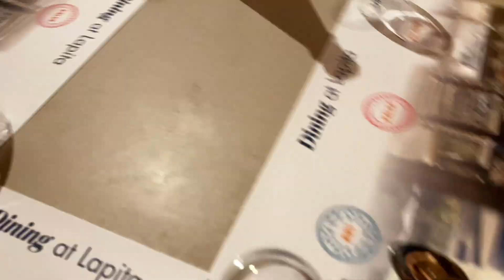STAYCATION IN DUBAI | 3 DAYS AT LAPITA HOTEL RESORT ! || Lina Simiti | Zimbabwean YouTuber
Enjoy this beautiful vlog as I share with you a staycation at Lapita Hotel resort and visiting motion gate & Lego land.

𝘋𝘰 𝘺𝘰𝘶 𝘬𝘯𝘰𝘸 𝘵𝘩𝘢𝘵 𝘣𝘺 𝘫𝘶𝘴𝘵 𝘴𝘶𝘣𝘤𝘳𝘪𝘣𝘪𝘯𝘨, 𝘭𝘪𝘬𝘪𝘯𝘨, 𝘤𝘰𝘮𝘮𝘦𝘯𝘵𝘪𝘯𝘨 𝘴𝘰𝘮𝘦𝘵𝘩𝘪𝘯𝘨 𝘣𝘦𝘭𝘰𝘸 𝘺𝘰𝘶'𝘳𝘦 𝘢𝘤𝘵𝘶𝘢𝘭𝘭𝘺 𝘩𝘦𝘭𝘱𝘪𝘯𝘨 𝘮𝘦 𝘨𝘳𝘰𝘸 𝘵𝘩𝘪𝘴 𝘤𝘩𝘢𝘯𝘯𝘦𝘭 𝘢𝘯𝘥 𝘪𝘵𝘴 𝘢𝘣𝘴𝘰𝘭𝘶𝘵𝘦𝘭𝘺 𝘧𝘳𝘦𝘦?

⋆ටᆼට⋆𝘚𝘰𝘧𝘵𝘸𝘢𝘳𝘦 𝘶𝘴𝘦𝘥 = 𝘊𝘢𝘱𝘤𝘶𝘵 𝘱𝘳𝘰 & 𝘤𝘢𝘯𝘷𝘢